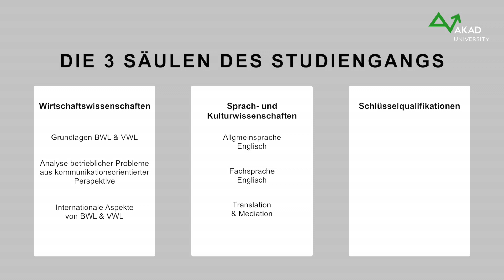International Business Communication - 10-jähriges Jubiläum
Prof. Bügner wirkte 2007 wesentlich bei der Schaffung des neuen Studiengangs mit. Die Verknüpfung von BWL, interkultureller Kommunikation und Sprachen sah er als eine zukunftsorientierte Notwendigkeit an und traf damit den Nerv der Zeit, wie die Anzahl der Studierenden und Absolventen bis heute zeigt.